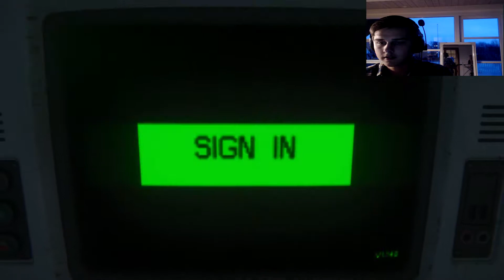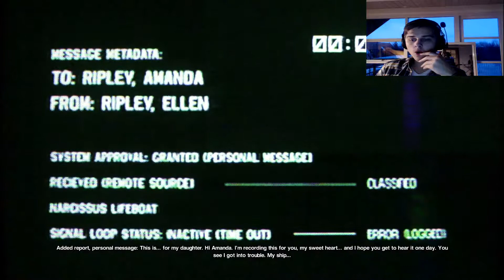Alien Isolation Lets Play! Part 26 Everything is Going According To Plan! MUAHAHAHA